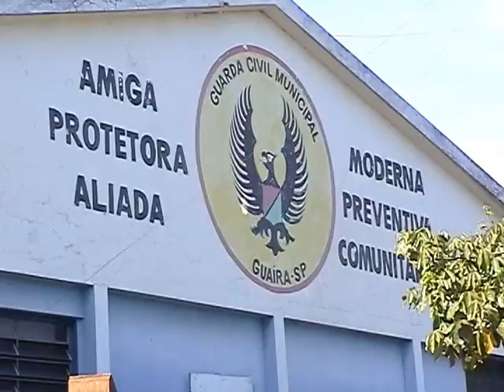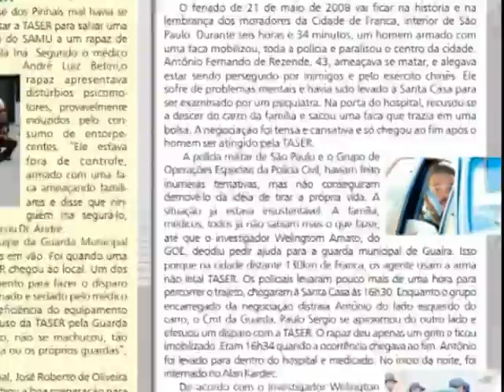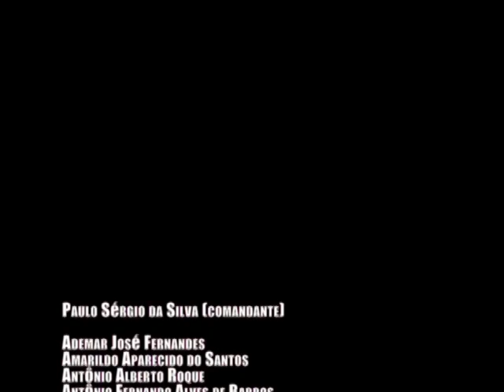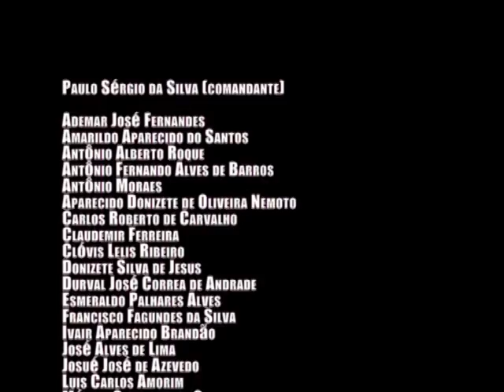Vídeo institucional da Guarda Civil Municipal de Guaíra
Vídeo institucional da Guarda Civil Municipal, produzido em 2008 pela Assessoria de Comunicação da Prefeitura do Município de Guaíra, com roteiro, narração e direção de Jô Costta.